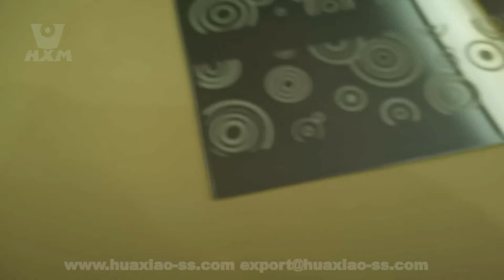Etched stainless steel mirror panel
Stainless steel coil,stainless steel sheet&plate,stainless steel pipe,carbon steel,aluminum